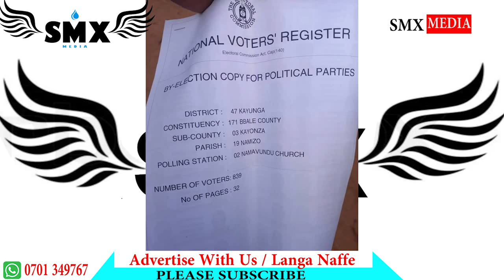Kayunga EWUUUMA !!!! Bobi Wine Afulumiza Okuyimba ""OGENDA ""